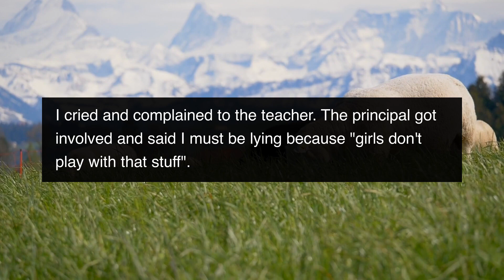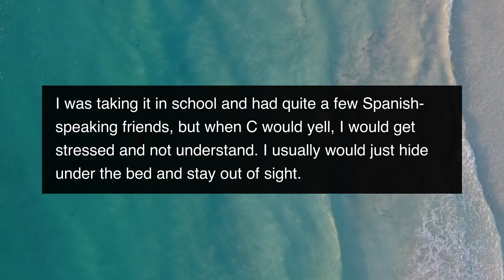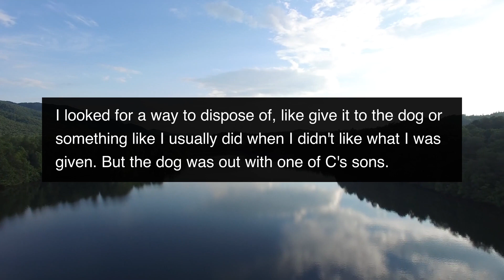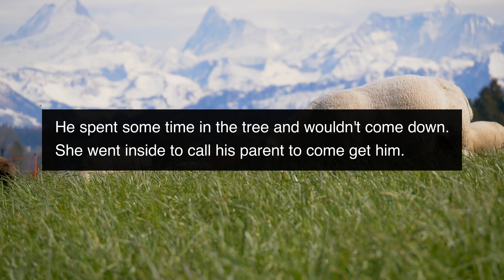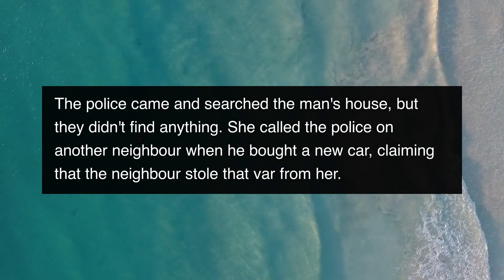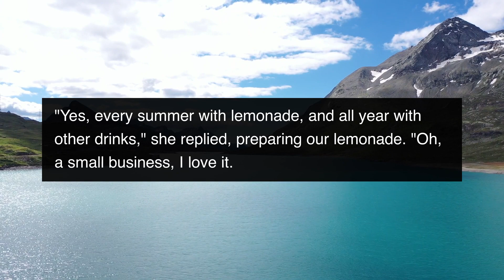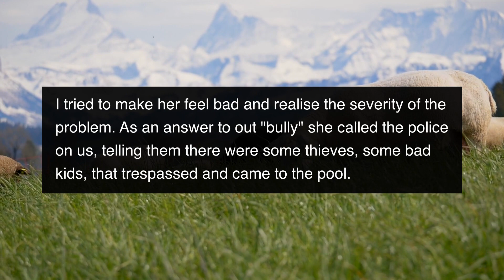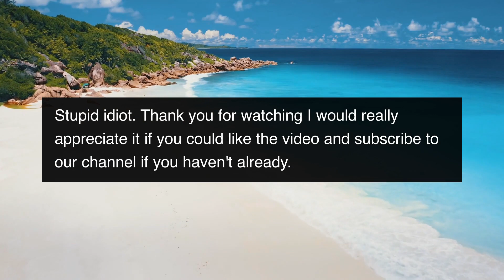HOA Karen Calls 911 On Us For Using Public Pool, I Get Her Arrested For Tax Evasion!